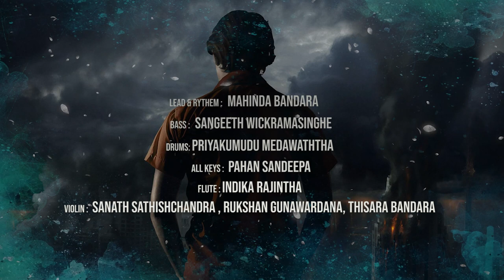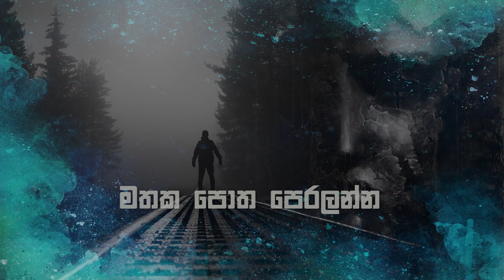WEN WENNA IDA DENNA - Deshika Kamalanjana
Artist - Deshika Kamalanjana
Lyrics - Chandima Mayadunne
Recorded ,Mixed & Mastered - Janaka Daladawatta

Lead & Rythem Guitar - Mahinda Bandara
Bass Guitar - Sangeeth Wickramasinghe
All Keys - Pahan Sandeepa
Drums - Priyakumudu Medawatta
Flute - Indika Rajintha
Violin - Sanath Sathishchandra , Rukshan Gunawardana , Thisara Bandara

Motion Lyrics Video - Sachee Maduranga